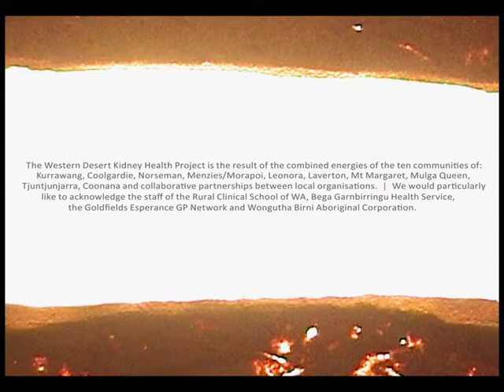Little Kipara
The Western Desert Kidney Health Project
Tjuntjuntjara

Little Kipara, the bush turkey always dreamed of flying. He would saddle up on to the back of his mother with his brothers and she would fly them all around. To be strong enough to fly, the little bush turkey knows he must look after himself by eating healthy food and drinking water. Against all odds he continues to do the right thing so that one day he might achieve his goal.

The heartland of the Anangu Pitjantjatjara or Spinifex people Tjuntjunjtara is considered a spiritiual and cultural sanctuary. It is one of the most isolated communities on mainland Australia. Tjuntjuntjara possesses it's own unique desert beauty and has a very strong cultural tradition. People in Coonana and Tjuntunjara also have connections with people in Coolgardie and Norseman.